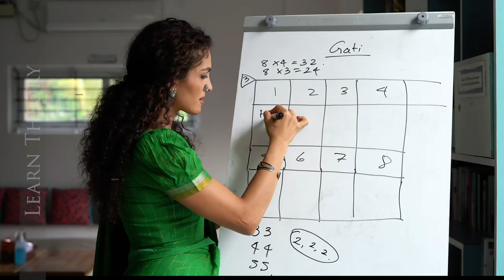The Raadha Kalpa Method, Rukmini Vijayakumar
The Raadha Kalpa Method, is now ONLINE.

- The only comprehensive streaming Bharatanatyam education platform available online.
- Access hundreds of videos that will guide you through your daily practise
- Become stronger, more precise, more knowledgeable, and aesthetically coherent as a mover
- learn how to prevent injuries
- Knee pain when dancing?? Learn the Raadha Kalpa Method.

What is the Raadha Kalpa Method?
The Raadha Kalpa method is a pedagogical structure developed for the practice of Classical Indian dance forms and Bharatanatyam specifically. This method of practice and training has been developed by Rukmini Vijayakumar through her study of varied knowledge systems over the course of the last 15 years. The method encompasses structured and specifically designed practice that develops awareness of physical alignment through muscular activation and engagement. It progresses to efficient dynamic transfer in the implementation of technique and skill. The traditionally prescribed progression of skill is supplemented with allied exercises that ensure the advancement and inclusion of every type of student. The skills (physicality, aesthetics, rhythm, artistry) are introduced individually and not taught as a finished product during the practice of repertoire. Imagination and creativity are addressed as separate qualities that are necessary in the development of a classical dancer, and exercises to develop specific qualities in these areas are introduced with precision and well structured progression of content.

The core of the method lies in the creation of “neutrality” in both mind and body. The neutral dancer becomes an empty canvas informed with vocabulary devoid of dynamic accents. Neutrality is an essential part of the Radha Kalpa method. The neutral body, informed in any vocabulary allows the maximum possibilities of expression.

 The method aims to create a dancer that is not only theoretically knowledgeable, but also creatively aware, with a mind that allows ideas to soak and flower. It progressively builds the ability to imagine, and respond honestly to imagined circumstances.